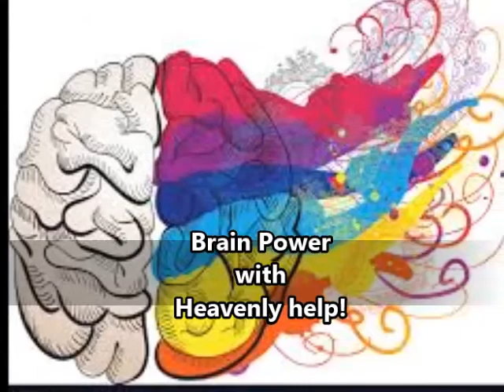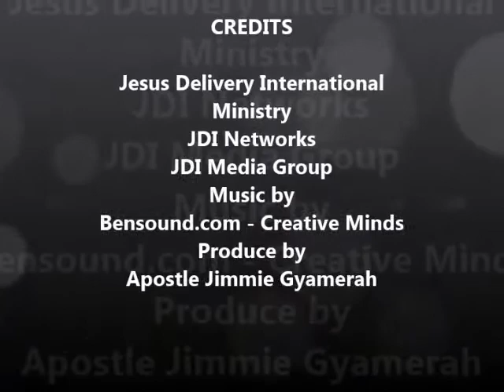Releasing Your Creative Flow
Our message today on 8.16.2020 is God is releasing your creative flow.  Be bless and catch it!